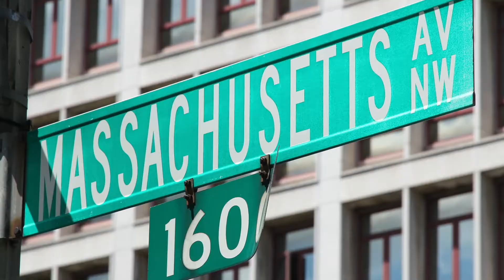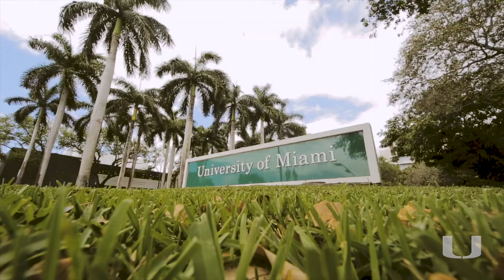International Administration Alumni Spotlight: Interdisciplinary Study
University of Miami Master of Arts in International Administration (MAIA) graduate, Jesse Kornbluth, describes the interdisciplinary component of the program. Jesse shares his experience taking courses withing the School of Business, School of Medicine, and the College of Arts and Sciences.